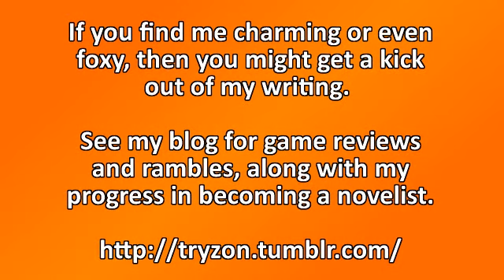Dark Souls COMPLETE [23]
""- developed by and published by